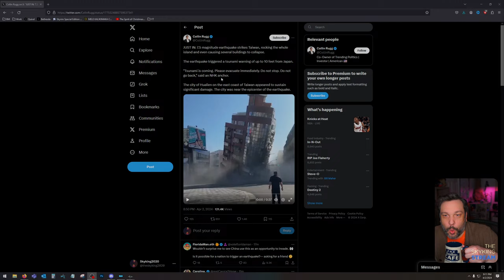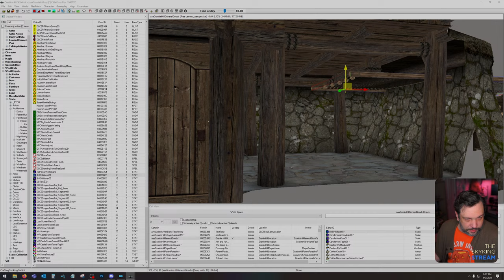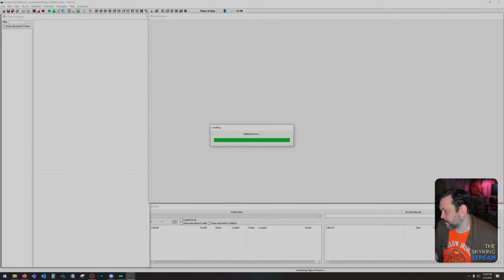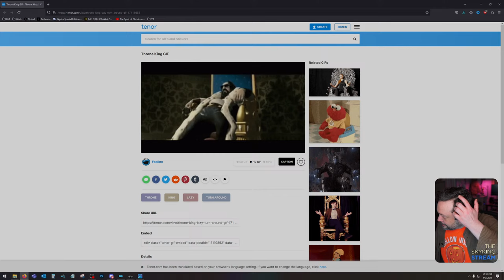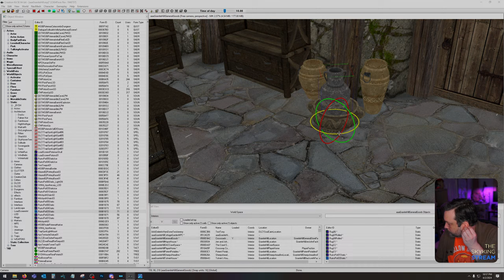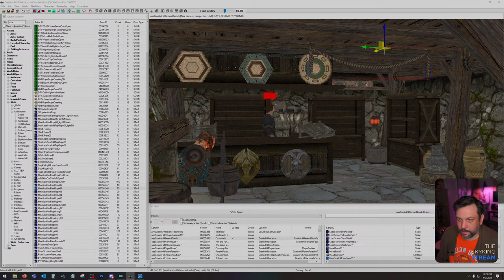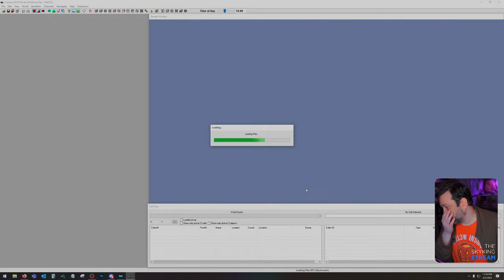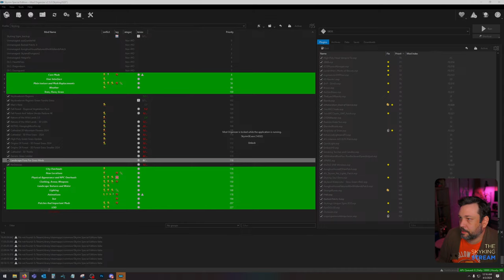Skyking Creates: Updating Shop Interiors for Granite Hill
Last stream we revamped the magic shop in Granite Hill. Tonight we turn our eyes to the general store and alchemy shop. Join me.

--- Members ---
Join our members and get cool new emojis and access to the members room on our discord.